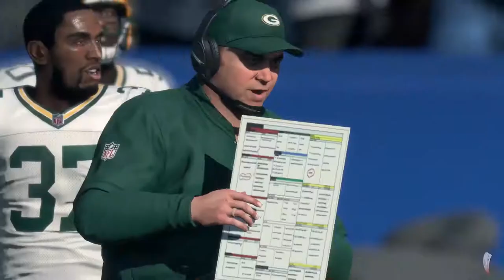How To Fix EA - Red Tooth Games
**NOTE: While talking about Star Wars Battlefront II's release date, Neil mistakenly says the Elite Deluxe Edition released on November 8th. The actual release date was November 14th, three days before the worldwide release.**

In the third Red Tooth Games video, Neil breaks down why exactly people seem to hate EA, and offers a few suggestions to get them back into gamers' good graces.

"Proctor" - Topher Mohr and Alex Elena

Follow Red Tooth Games!